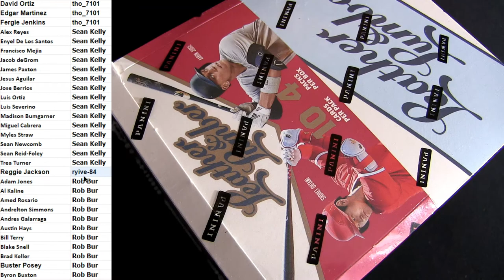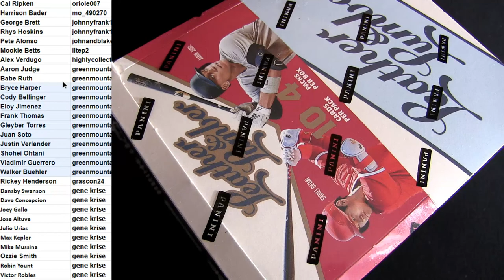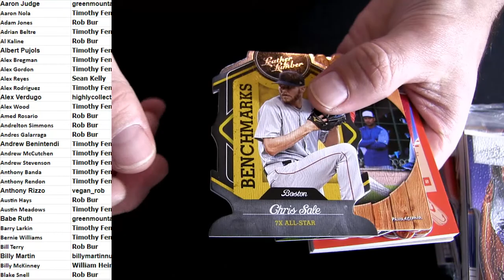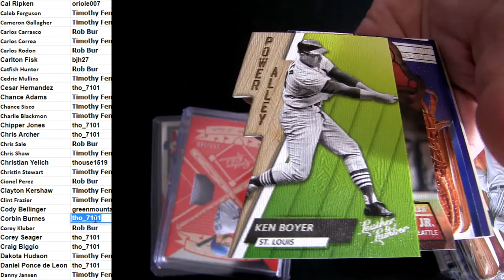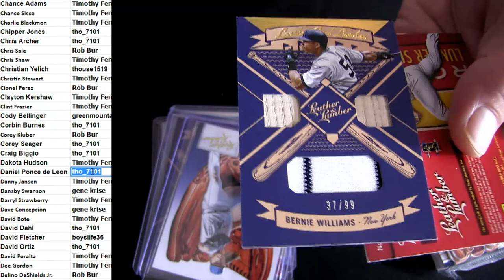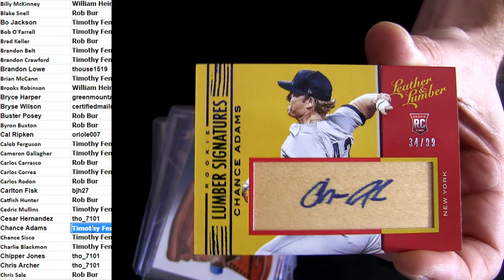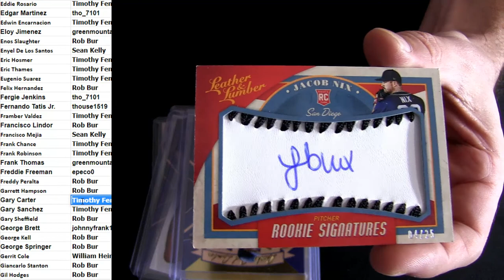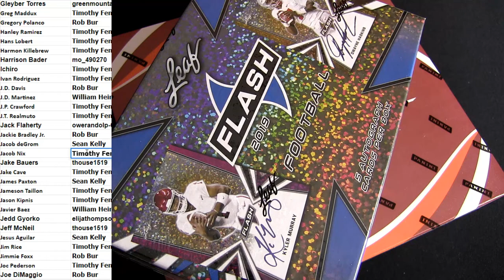19 Leather & Lumber MLB Ebay Players #2